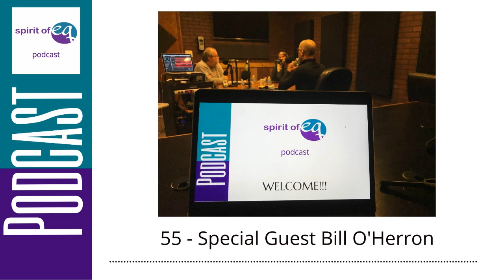55 - Special Guest Bill O'Herron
Bill O’Herron, LCSW is a corporate executive, practicing therapist (weekends and evenings),

and writer who seeks to use his 33 years of financial sales management experience, 24 years of

marriage, 15 years of counseling clients, and 8,500 hours of sitting quietly to help his clients

better understand themselves and deepen their relationships.

Bill teaches that all our relationships with others, especially our marriage, started in 4th grade,

when our limbic-emotional body learned, absorbed, and inherited our parents’ lives and

experiences. We are all therefore married to our own old, unconscious emotions more so

than to our spouse.

His research shows that relationships fail for one single reason: a lack of understanding of

one’s own emotions and reaction patterns created in childhood. His work with archetypes

demonstrates also that relationships are not a single experience or dyad between two people but

are eight unique relationships all occurring at the same time.

Three key concepts he uses to accelerate client’s work are Stand in the Fire, 2nd Law of

Thermodynamics at Home, and Relatus. These three concepts provide direct access to

understanding self.

He celebrates in and humorously expounds on the belief that working on self, which will

automatically improve the dynamics of all our relationships, is the most important thing in life,

and that what we do right now in our relationship echoes through posterity, changing who our

grandchildren's children become.

Bill graduated from Middlebury College, VT with a BA in English, and earned a Master of

Science degree from Columbia University School of Social Work, NY in ’03.

In each episode, Jeff and Eric will talk about what emotional intelligence, or understanding your emotions, can do for you in your daily and work life.

You can follow The Spirit of EQ Podcast on Apple Podcasts, Google Podcasts, on Android, or your favorite podcast player.

New episodes are available on the 2nd and 4th Mondays every month!

Please review our podcast on iTunes. Click on the link for an easy, step-by-step tutorial.